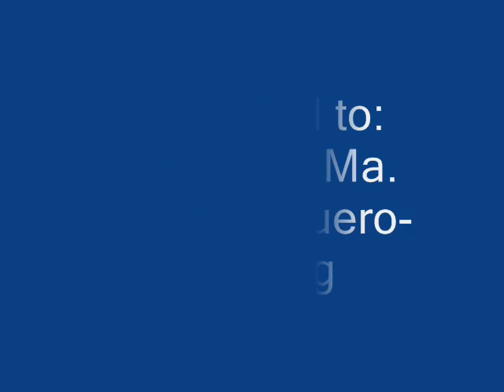Beauty and the Beast ( BEED 4B )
Submitted by:

Abin, Lea A. ( Row# 01)
Andaya, Jean Lorrah C. ( Row# 01)
Borden, Millanni C. (Row # 02 )
Sabijon, Marry Tiffany A. (Row # 9 )
Tioaquen, Rey Jard S. ( Row # 10)
Vega, Liezel A. (Row # 10 )